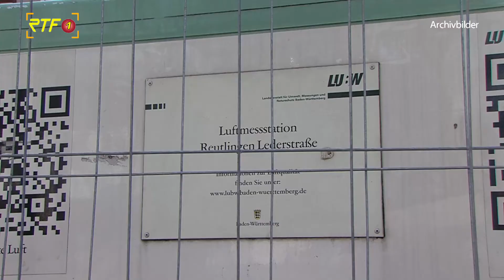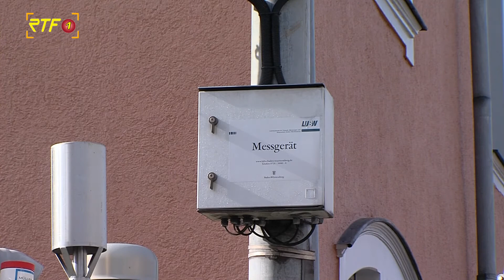Luftqualität - Andreas Weber von den Freien Wählern zu Dieselfahrverboten in Reutlingen